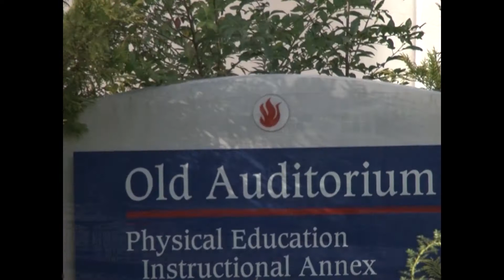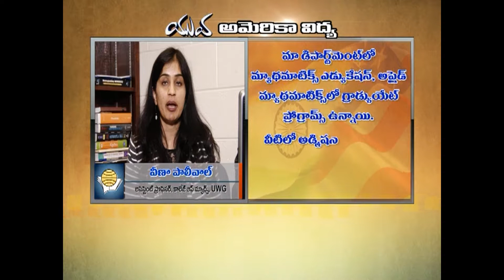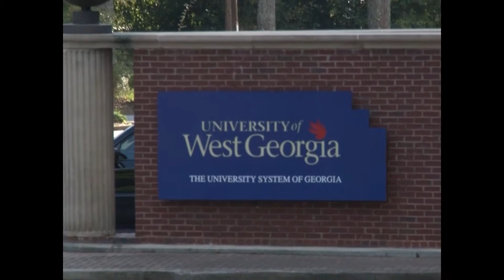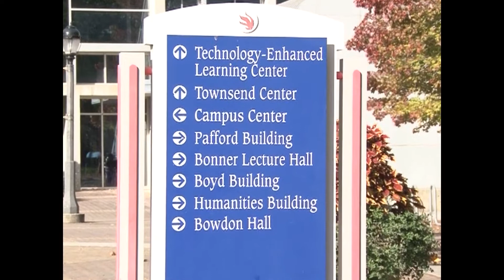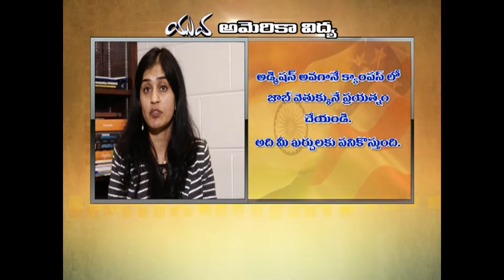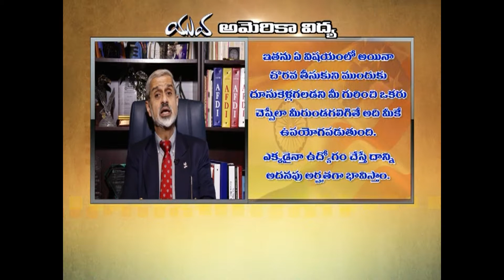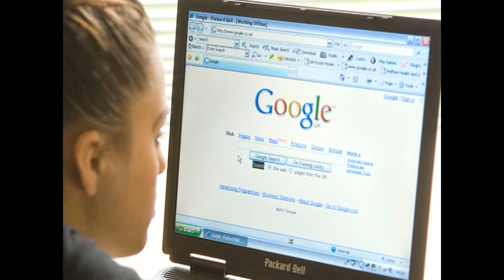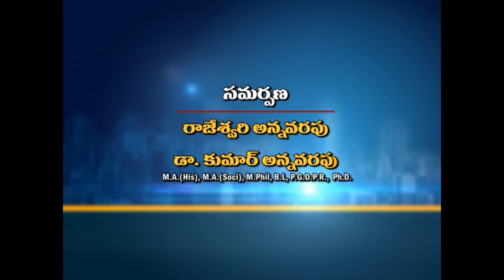University Of West Georgia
VIDYA GRAPHICS PVT LTD, INDIA team has traveled over 86,000 miles with the excellent experienced team, visiting over top ranking 60 public and private universities across the UNITED STATES. VIDYA GRAPHICS PVT LTD, INDIA team successfully overcame the most challenging part of interviewing world renowned presidents, provosts, deans, directors and not less than 250 professors of various fields this Educational Journey.For our team, this Educational Journey doesn’t stop here as we have many more upcoming breakthroughs. For information Please Visit dr.kumarannavarapu.org, &